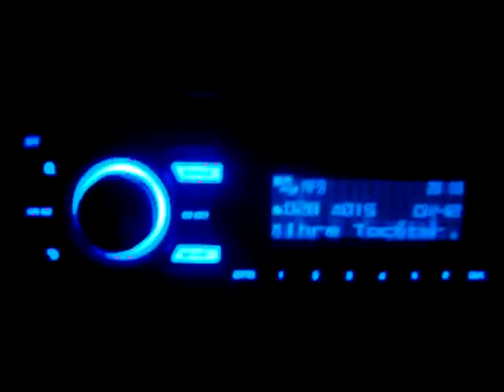Nachtflug/Nightflight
On my way back to Austria..
A drive thru the night in Germany..
Nothing real specal just one of my FAV songs I like to hear while driving at night..
Music is from Falco.